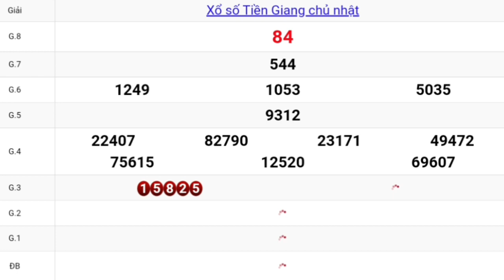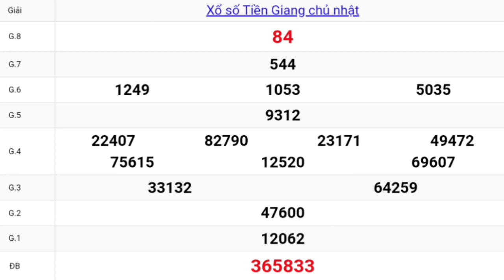XSMN Quay Thử Xổ Số Tiền Giang Ngày 27-03-2022